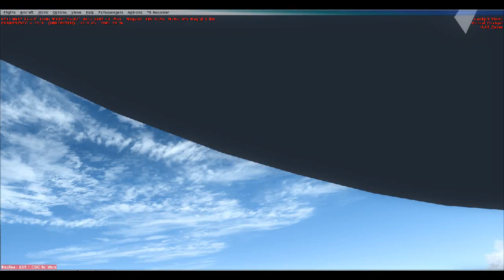FSX 747 NORTHWEST EMERGENCY LANDING (RUDDER SLIMS TO THE LEFT) AT ANCHORAGE (PANC)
FSX PMDG 747  NORTHWEST AIR CRASH INVESTIGATION EMERGENCY LANDING (RUDDER SLIMS TO THE LEFT) AT ANCHORAGE (PANC)